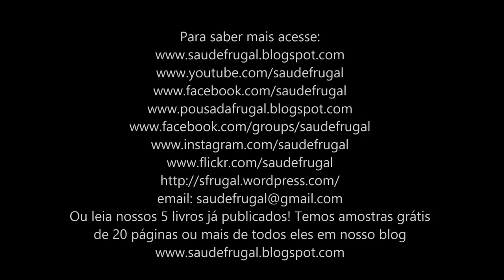10 MELHORES UTENSÍLIOS CULINÁRIOS LIQUIDIFICADOR, PROCESSADOR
10 MELHORES EQUIPAMENTOS CULINÁRIOS LIQUIDIFICADORES PROCESSADORES Eduardo Corassa, do site Saúde Frugal,  nutricionista, escritor de 7 livros, palestrante e chef crudívoro plantbased apresenta apresenta seus equipamentos prediletos para "CRUzinhar", sugerindo o porque, valores, marcas etc. Desidratador, processador, liquidificador e muito mais!

7 Livros publicados (3 de receitas, 4 didáticos científicos)
Atendimento nutritional online até 28/02/201 e presencial
2 cursos online - Vegan fitness (transição a uma dieta plantbased) e CRUlinária VIVA gourmet (transição a uma dieta crua).

- com todos os links de grupos e serviços

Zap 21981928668